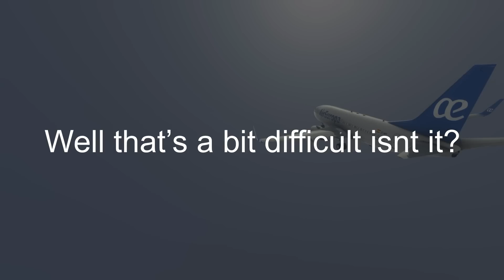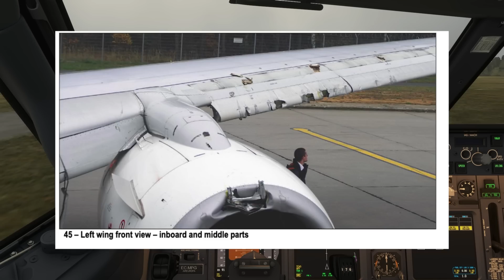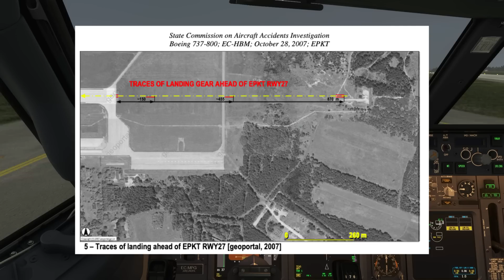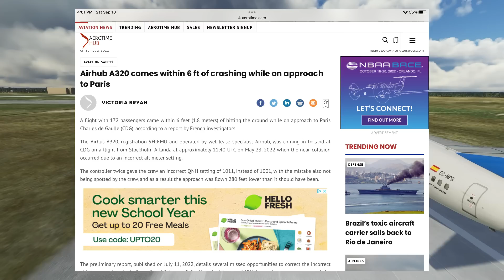The Pilots That ACCIDENTALLY Landed Their Boeing 737 In A Field | Air Europa Flight 131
This is the story of air europa flight 911 on the 28th of october an air europa flight 911 was on a charter flight from katowice in poland to beirut in lebanon, the flight was to go to katowice and then come back and so they had left on the day before, the 27th and on the 28th they were heading back to katowice. Since this was a long flight the plane had three pilots on board with the third pilot taking up the jumpseat in the cockpit. The takeoff from beirut was all but normal and the flight was boring. By the time the 737 was in the bratislava FIR or the flight information region the crew got their first weather report for katowice, it wasnt perfect. Just 400 meters of visibility low clouds. It wasnt good weather but the captain remarked that it would be jyst enough to get the plane on the ground. With the weather on their minds the captain prepped the plane for landing and warsaw ATC let the plane descend down to 10000 feet. Then they were allowed to descend even lower and the captain got some bad news the visibility had deteriorated to 300 meters or just 900 feet, still within the allowable limit but theyd be cutting it pretty close to the edge. As the plane got closer to the runway the pilots got even more weather reports, to which the captain would say “well thats a bit difficult isnt it” yes mr captain it would be a bit difficult. As the plane leveled off at 4000 feet the jet was passing over the KTC VOR or a very important navigational beacon in katowice. The first officer knew that the weather was horrible and so he suggested that they fly the approach by the book so that theyd have a higher margin of error, but the captain wanted to do a straight in approach, which would get the plane on the  ground faster and save fuel thus saving the airline money. 6.4 NM from the runway the the 737 was lined up with the runway the plane was configured for landing, the flaps were out the gear was out all that stuff, except for one tiny little thing, the plane was way too high to make a safe landing. For those of you that want the nitty gritty details the deviation was 5.62 dot. But this meant that the pilots would have to lose a lot of altitude very very fast, now the ideal thing to do right now would be to go around and try again but if you've watched this channel for a while then you know that thats not what the pilots did. They made some bad mistakes. The pilots not having the runway in sight asked for the runway lights to be set to maximum brightness. Then for the next 12 seconds the captain and the first officer were both telling each other that they were too high but neither pilot really did anything about it. Then as the pilots changed the autopilot mode the captain urged the first officer to descend he kept saying go downwards, go downwards. But they were having a bit of trouble wrestling the plane to get down to the height that they wanted to get it to, As the autopilot shouted approaching miniums the captain was telling his first officer to quote keep that slope. That approaching minimums call out then changed to a sink rate warning letting the pilots know that they were way too low and that they needed to arrest their descent. But their altitude kept dropping. Then the pilots saw the runway and the captain said insight.Just as the runway came into view the first officer for some reason handed off the plane to the captain by saying your controls, this cockpit was in chaos. The plane as a result was in chaos as well, they were just 50 feet off of the ground and they were descending at about 1200 feet per minute and they were just 50 feet off of the ground, the plane had dropped so much that the runway was no longer right in front of them it was still a few miles out. Then a loud band was heard as the plane started striking stuff on the ground. The captain just said oh my god, the plane then touched down well short of the runway and the throttles were advanced to max power, but the plane thinking that the pilots were trying to takeoff without prepping the plane for takeoff gave them a take off warning. The plane then lifted off again and as soon as it did the pilots got a stick shaker warning letting them know that the plane was close